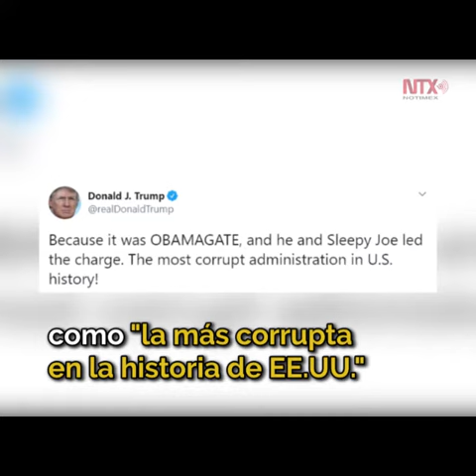Trump arremete contra Obama tras recibir críticas